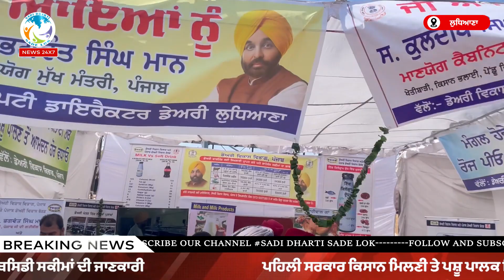ਪਹਿਲੀ ਸਰਕਾਰ ਕਿਸਾਨ ਮਿਲਣੀ ਤੇ ਪਸ਼ੂ ਪਾਲਕ ਕਿਸਾਨਾਂ ਲਈ ਪੰਜਾਬ ਡੇਅਰੀ ਵਿਕਾਸ ਵਿਭਾਗ ਨੇ ਸਬਸਿਡੀ ਸਕੀਮਾਂ ਦੀ ਜਾਣਕਾਰੀ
ਡਾ. ਕੁਲਦੀਪ ਸਿੰਘ ਡਾਇਰੈਕਟਰ ਡੇਅਰੀ